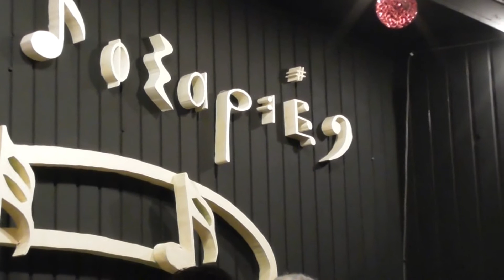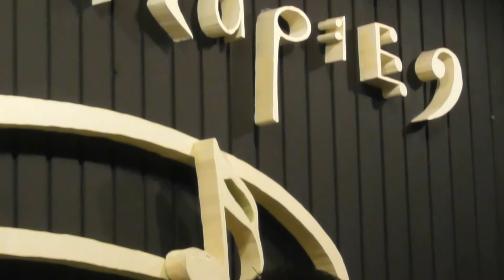Μαρίνος Πλευράκης ...μια βραδιά στις Δοξαριές -Μέρος Α' (24-12-2016)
παραμονή Χριστουγέννων 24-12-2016 στο Αρκαλοχώρι στο κρητικό κέντρο διασκεδάσεως "ΔΟΞΑΡΙΕΣ", ο Μαρίνος Πλευράκης λύρα τραγούδι, Ηλίας Σαβάκης λαγούτο τραγούδι, Στέλιος Παπαδάκης (Μανιάς) λαγούτο και ο Γιάννης Περάκης κιθάρα, σε ένα μοναδικό κρητικό γλέντι... απολαύστε τους στο πρώτο μέρος...